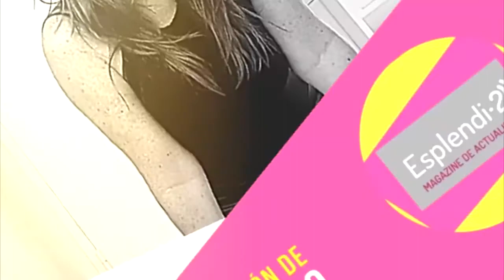Entrevista a JESSICA SCHULTZ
👉Volvé a escuchar la súper entrevista con la queridísima @jessicaschultz21 Actriz, cantante, Dramaturga, conductora de Somos Teatro y productora, con una extensa carrera, considerada en los 90´ la chica sexy de La familia Benvenuto y la asesina a sueldo de Poliladron.

Hablamos de muchas cosas, si te lo perdiste, aquí podes volver a escuchar

Gracias: @agwprensa @agwprensaydesarrollo @fabio_agwprensa

🕒 15:00 hs con la conducción de @danielarago67 por AM 1420 Radio Con Vos.